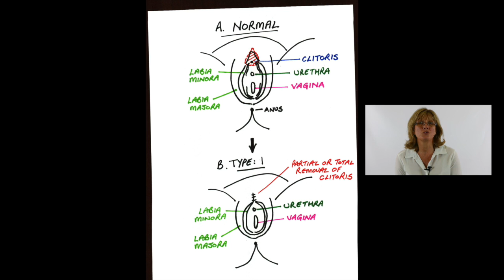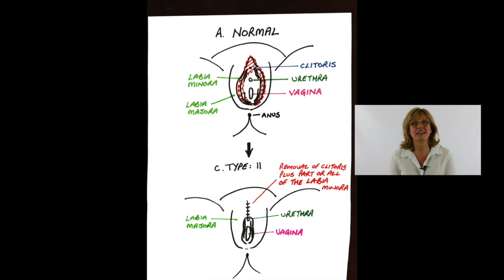Female Genital Mutilation FGM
Presentation on female genital mutilation from a safe guarding nurse